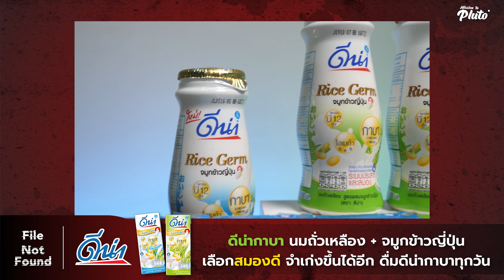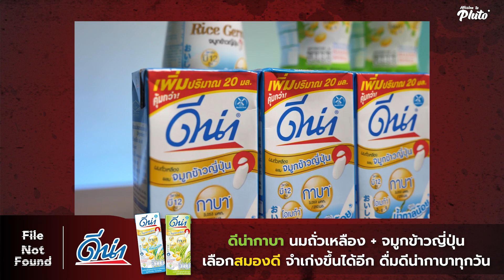The Metal Fang ไอ้เขี้ยวเหล็ก ล่า ฆ่า เพื่อเขมือบ | File Not Found EP.81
ระดับความนองเลือด 5/5

คาซัคสถาน ในยุคที่ยังเป็นนิคมของสหภาพโซเวียต ซึ่งถูกปกครองด้วยระบบคอมมิวนิสต์ เหล่าผู้คนต่างอดอยาก ยากจน รวมไปถึง Nikolai Dzhumagaliev ชายหนุ่มที่มีฟันเหล็กทั้งปาก ตัวเขาเองมีหน้าตาที่ดี คารมที่เป็นเลิศ แต่กลับนำมันไปใช้หากินแบบผิดๆ หญิงสาวมากมายตกเป็นเหยื่อของเขาไม่ขาดสาย และจุดจบชีวิตของพวกเธอแทบไม่แตกต่างจากสัตว์ เรื่องราวทั้งหมดจะเป็นอย่างไร ความโหดร้าย ความสยอง ที่รอเสิร์ฟทุกคนแล้วใน File Not Found Episode นี้แล้วครับ

สามารถหาซื้อนมดีน่า กาบา ได้ที่ห้างสรรพสินค้าชั้นนำ ร้านสะดวกซื้อ และช่องทางออนไลน์ได้ที่

Host:  แฮม ธัชพล ลิ้มบรรเจิดกุล